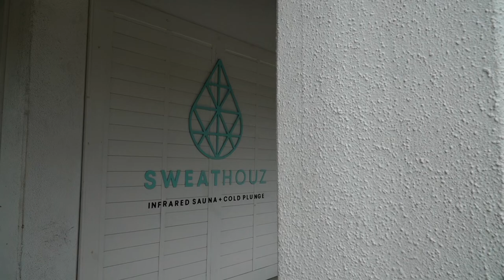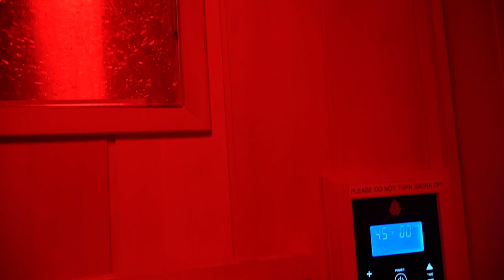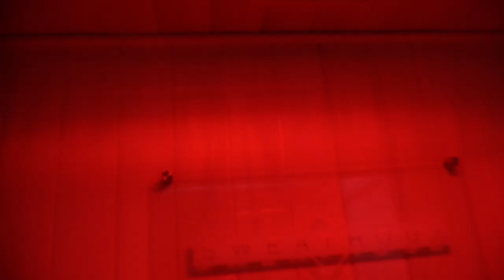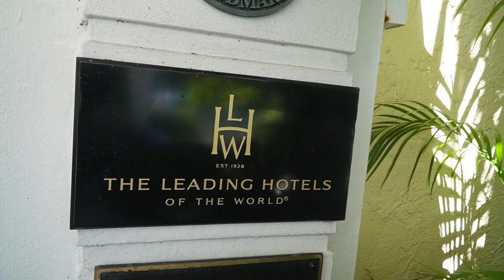WEEKLY VLOG WITH: THE KEMS CLUB...